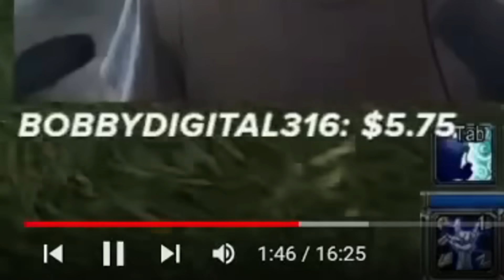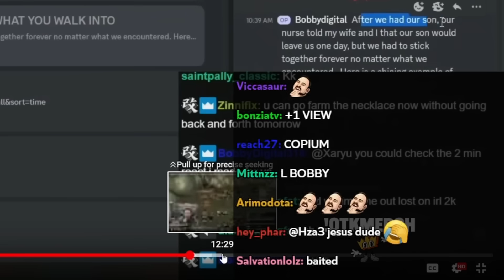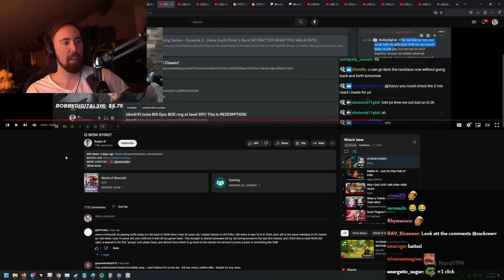Asmongold Gets Clickbaited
World of Warcraft IS DEAD?! Well he did actually answer the question in the first 5 seconds..